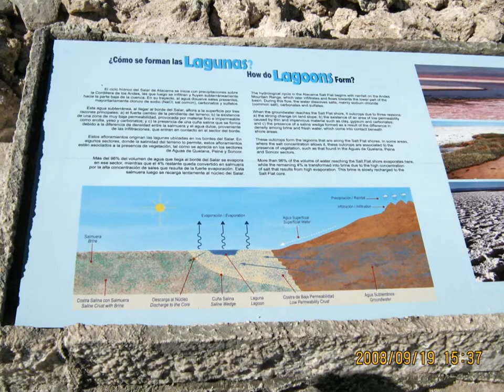2008 09 19 Salar de Atacama Chile